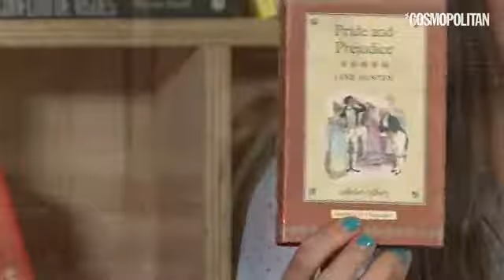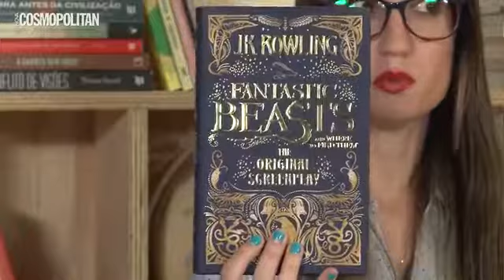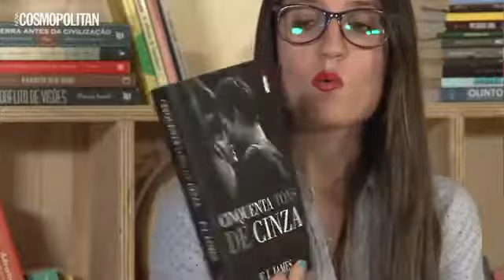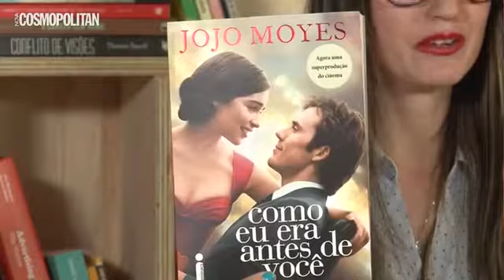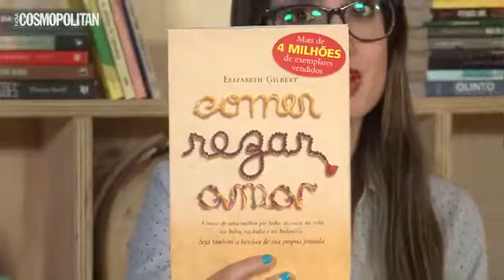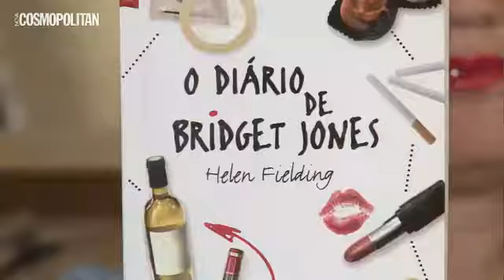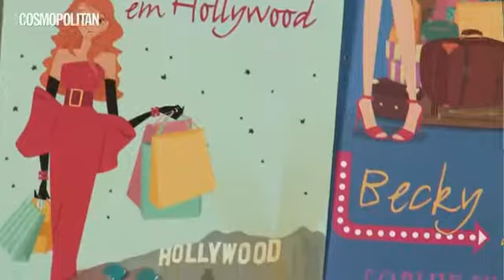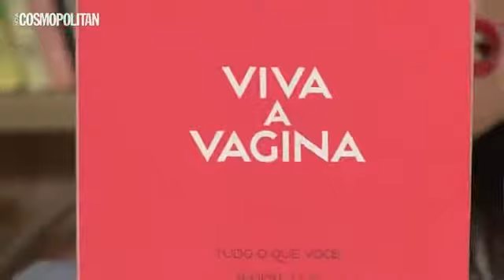Vem conhecer um pouco mais de livros que viraram filmes